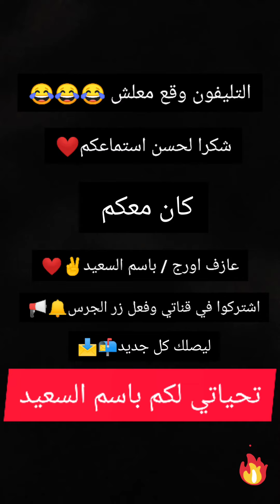تعليم موسيقى المجنونه على اورج الياماها 700🔥🎼🎼🎹🎹🎹⁦❤️⁩